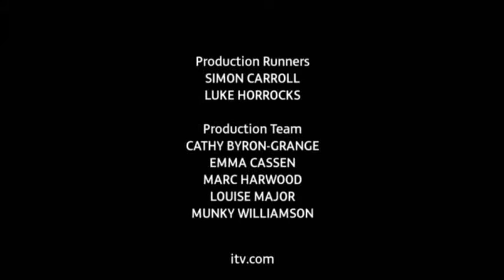All Star Family Fortunes Thursday 16th of June YouTube